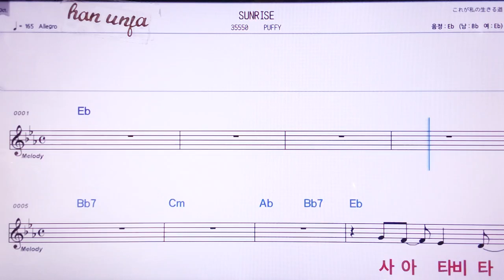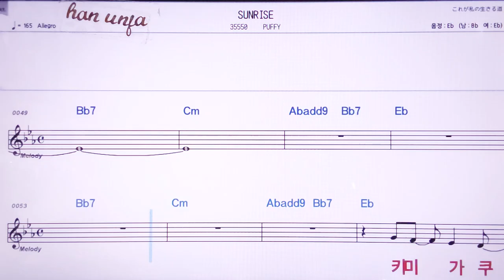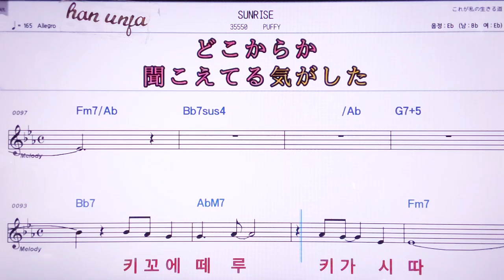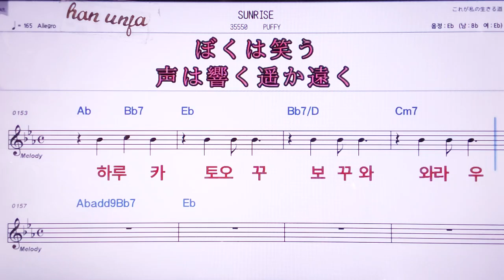💖Sunrise/PUFFY 👍MR,노래방, 악보, 코드,Karaoke With Sheet Music